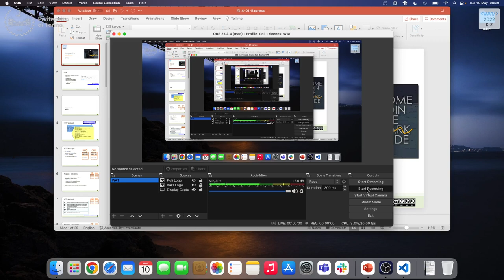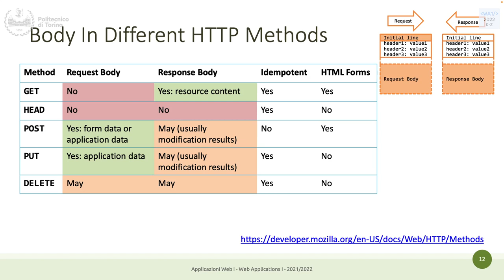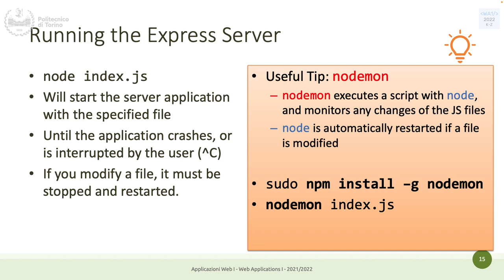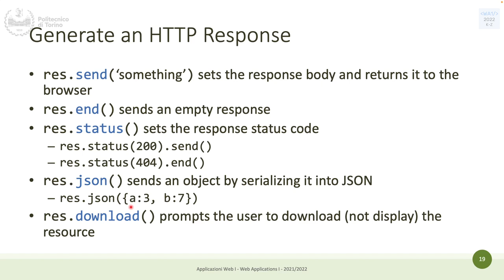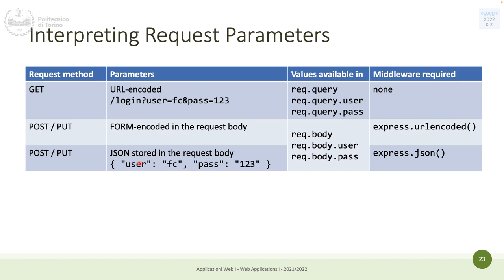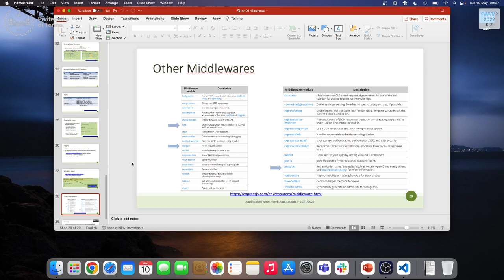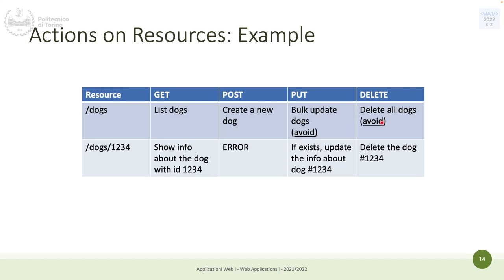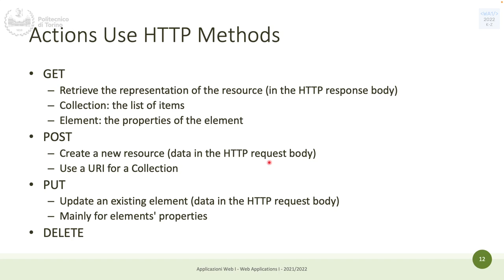WA1-2022-L21: Express and HTTP API Design.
Lecture 21, date 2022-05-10: Express and HTTP API Design.

Course: Web Applications I (course 2, K-Z), Politecnico di Torino, year 2021/2022